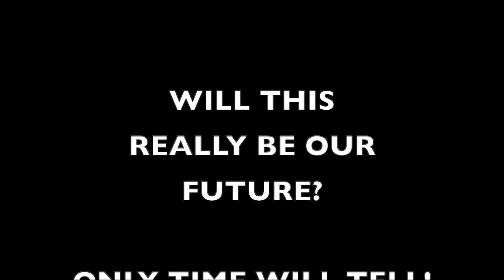Planet Of The Apes - Doomsday, End Of The World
If Covid doesn't get us then the apes will. Then Charlton Heston will do his thing. So, behave & peace on earth.